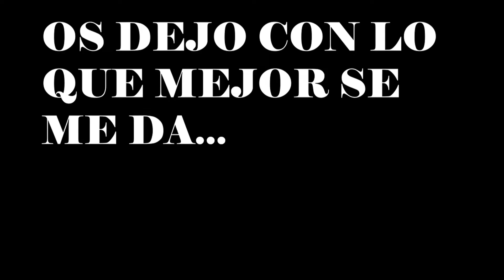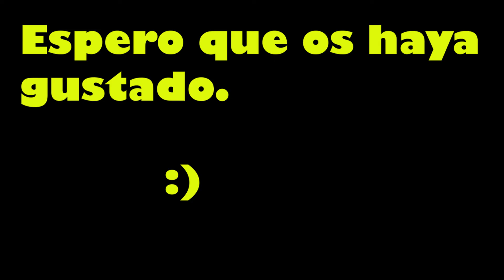MI REACCIÓN al *OJO DE MORDOR* (EVENTO: PLAN DE MIDAS) en FORTNITE!. Rale11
Espero que os guste y lo apoyéis socios.